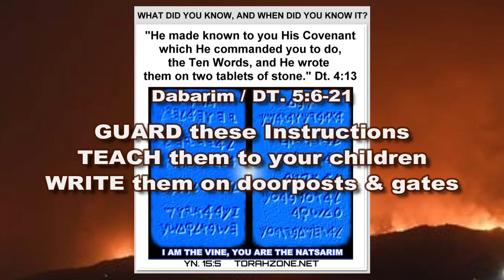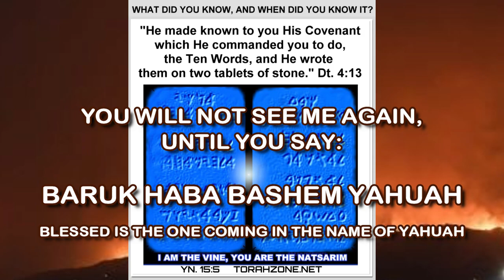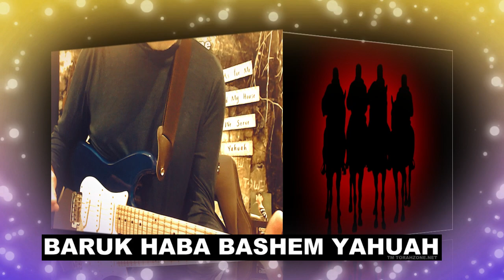MARK OF THE BEAST A RIDDLE AT REVELATION 13